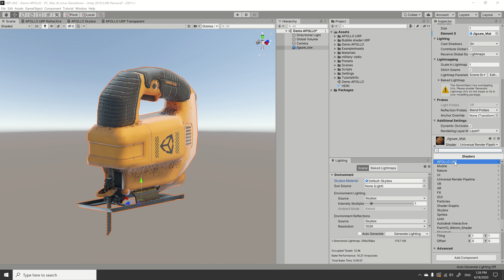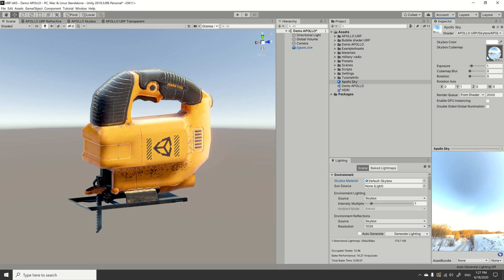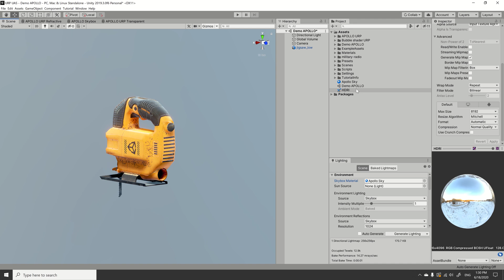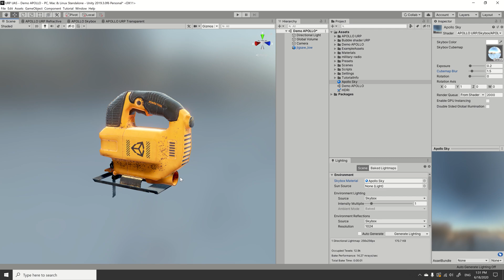APOLLO Skybox shader for Unity URP (Blur Skybox)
This is APOLLO shaders tutorial for Unity URP.